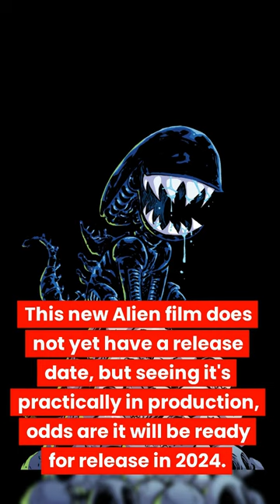New Alien Movie Goes Into Production - Cast and Director Announced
Get the latest news on the upcoming Alien movie, the first in the franchise since 2017's Alien Covenant. Directed by Fede Alvarez, known for Evil Dead and Don't Breathe, the movie will star Cailee Spaeny, Isabela Merced, David Jonsson, Archie Renaux, Spike Fearn and Aileen Wu. Unlike previous installments, this Hulu production will focus on a group of young people.